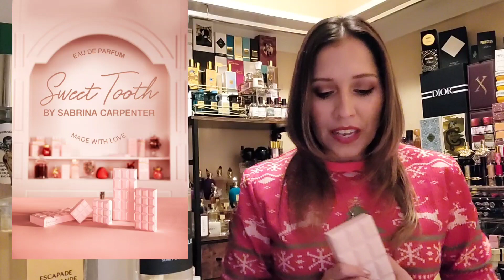TOP 5 CHRISTMAS/HOLIDAY FESTIVE SCENTS🎁🎄|GENRE PARFUMS MELLO VANILLO GIVEAWAY+New Giveaway Details✨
Welcome to TOP 5 TUESDAYS FEAT. TOP 5 CHRISTMAS/HOLIDAY FESTIVE SCENTS!🎄⛄🎁✨🎅 If it's your first time watching scent talk from my closet, welcome! 😁 I like to deep dive into different perfume houses, wear test and review a week's worth of their fragrances and share my results with you all!!

The HOLIDAYS ARE HERE AND I JUST LOVE TO SHARE FRAGRANCE WITH YOU ALL !!🎁❤️
✨x2- GENRE PARFUMS MELLO VANILLO winners chosen in today's video!
✨ Find out how to Enter in today's video for your chance to Win a 20ml LATTAFA NEBRAS pocket pack sample!!
✨ Check out this Thursday's video 12/22/22 to find out the winner of the Lattafa Nebras and to Enter the DAY THREE FRAGRANCES FULL BOTTLE OF LA TACITA DE CAFE☕ plus 🍫🧁CHOCOLATE FROSTING BODY BUTTER GIVEAWAY!

Thank you to all who continue to participate and interact, your support on the channel is greatly appreciated!! 🎉
if our content has ever helped or inspired you, please consider keeping the scent talk coming by visiting the welcome page and clicking on your donation link of choice or commenting with a super thanks!!🤗🎉💞

current ongoing codes:
🎉krystal fragrance
enter: cc10
🎉preproduction perfumery new york
enter: janelle25
🎉 andromeda's moon
enter:janelle30

💖 got scented goodies to share or more scent talk? for buisness inquiries ,write or send here:

buisness address:
janellescentcloset
1020 w nolana ave